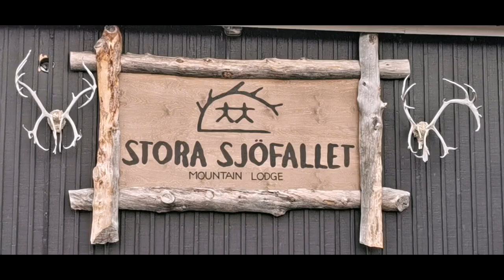Stora Sjöffalet Mountain Lodge, Sweden